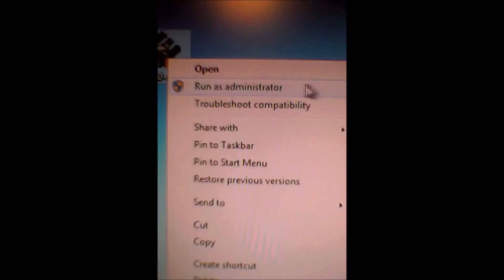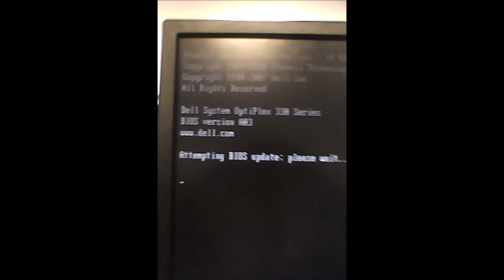DELL Optiplex 330 BIOS Update GUI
In this video, I will show you how to update your Windows 7 BIOS from A0# to A11.

I will be using the DELL OptiPlex 330 GUI installer to show you how safe the installer is for A11.

This is pretty straight-forward video which simplifies the process instead of the other video I filmed doing the FreeDOS method if you can't use a Windows Installer on the Desktop.